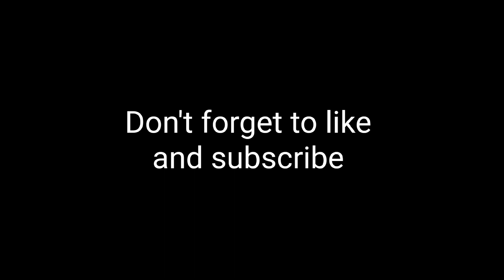Top 5 reasons why you should like Uwucutesingle